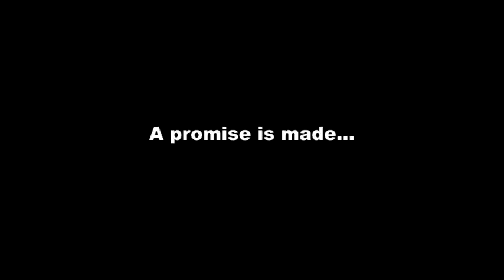Tiny Shoes Trailer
This is a short trailer for the upcoming short film "Tiny Shoes", based on the Chick Tract of the same name.